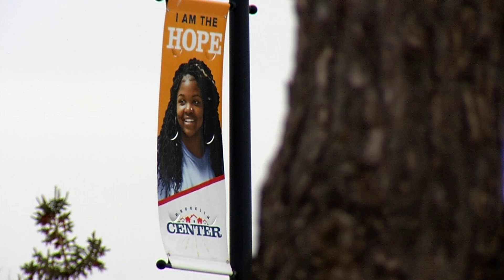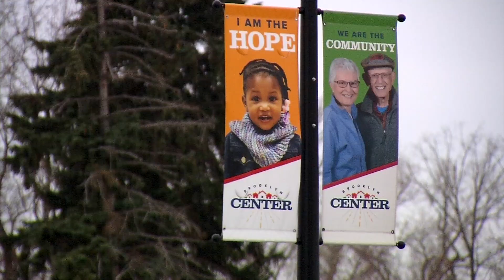‘The Kind of Story We All Needed,’ Brooklyn Center Liquor Store Employee Gives Shoes to Homeless Man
When Ta Leia Thomas saw a man digging in a trash can for boxes to wear as shoes, she took off her shoes and gave them to the man in need. “If we can all give to each other ever now and then, I think the world would be a better place,” said Thomas, who performed the kind deed at her workplace, Brooklyn Center Liquor. Her manager took her to get new shoes. “We’ve had a couple of tough years here, so I think this is the kind of story we need right now,” said manager Tom Agnes.